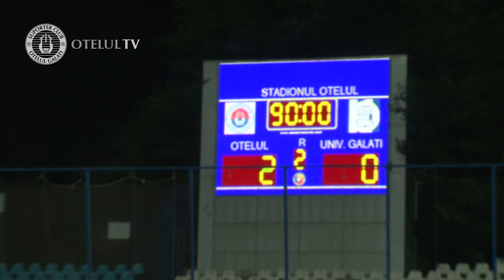90 min în 90 sec: SC Oțelul Galați - CSU Dunărea de Jos 2-0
90 de minute în 90 de secunde: SC Oțelul Galați - CSU Dunărea de Jos 2-0